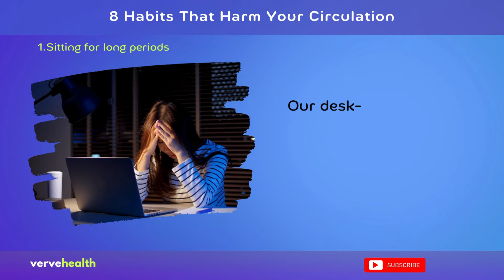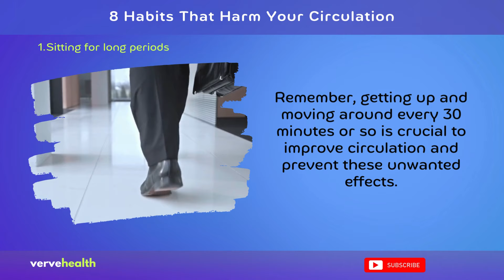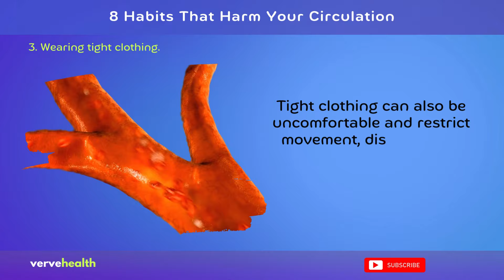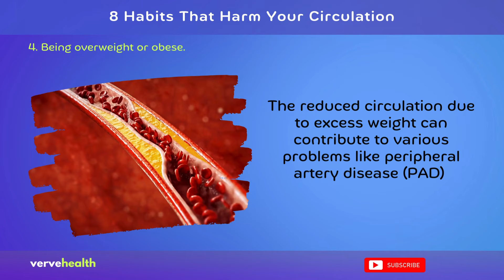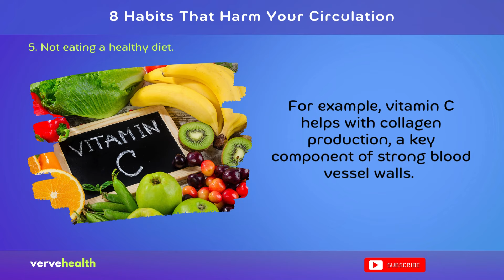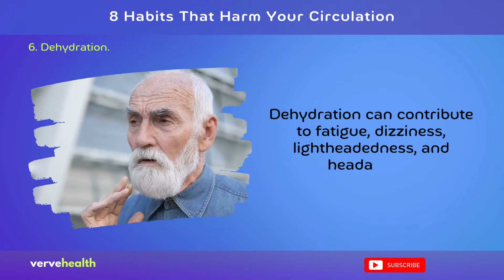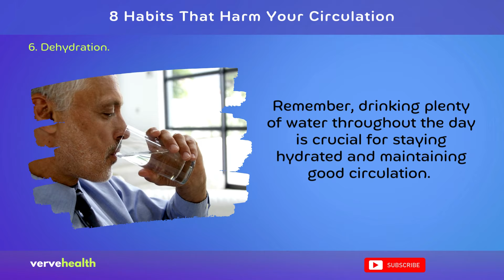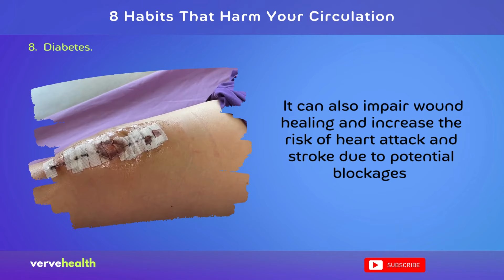8 Habits That Are Wrecking Your Circulation!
Are you constantly battling cold hands and feet, swelling, or unexplained fatigue?  The culprit could be poor circulation! In this video, I'll expose 8 surprisingly common habits that are secretly sabotaging your blood flow and harming your overall health.

From prolonged sitting to hidden dietary dangers, you'll discover the everyday mistakes you might be making that are hindering healthy circulation.  But don't worry! I'll also provide simple solutions and healthier habits to get your blood flowing and revitalize your well-being.

Ready to protect your heart, legs, and overall health?